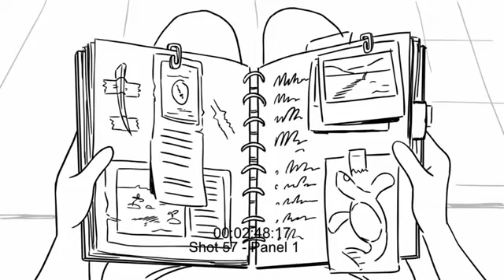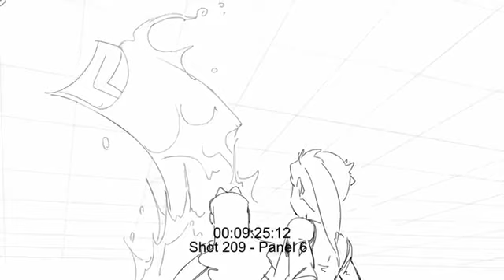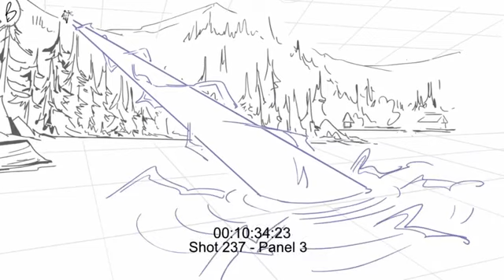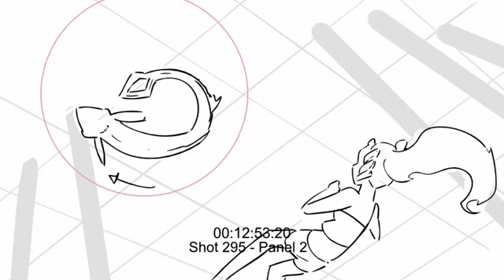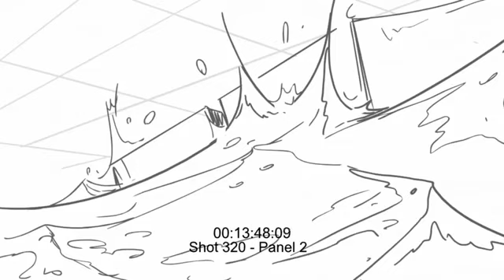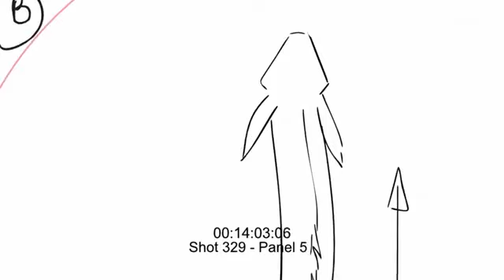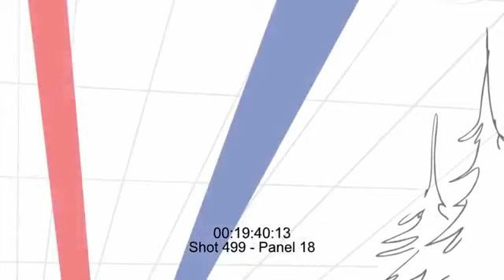LoliRock: Animatic ✨ Legend of Lake Agnes - Series 1, Episode 18 BTS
💖 If you LOVED this video, don't forget to give us a big thumbs up! Let us know what video you want to see next in the comments below. ✨

✨We're on TikTok!